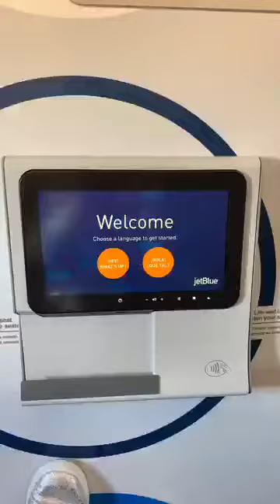Gracias a todos!!!